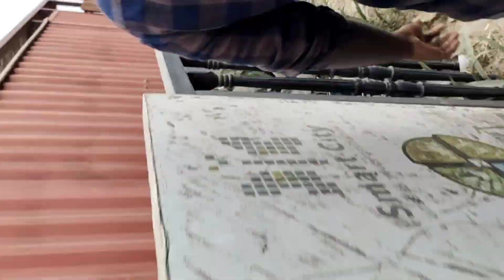டேய் எங்கடா எண்ட்ரன்ஸ் 🧐🧐